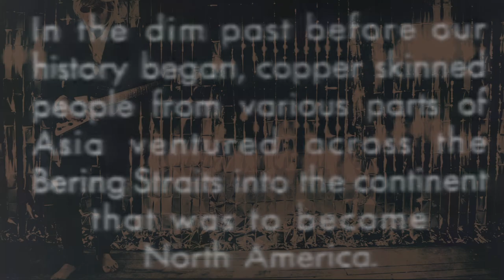Quiver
Son will rise daughter will be
The seed of new Earth